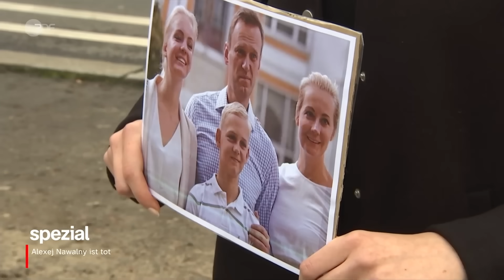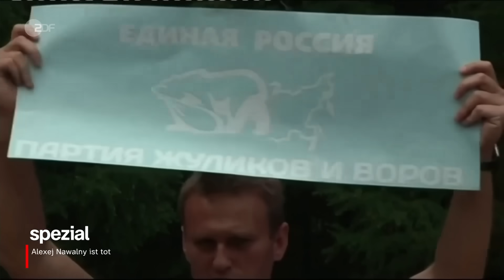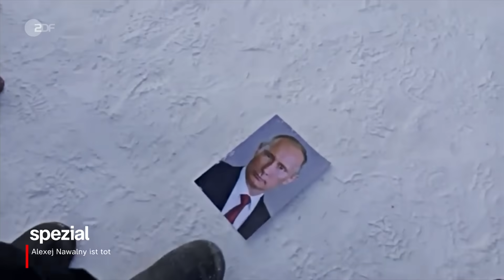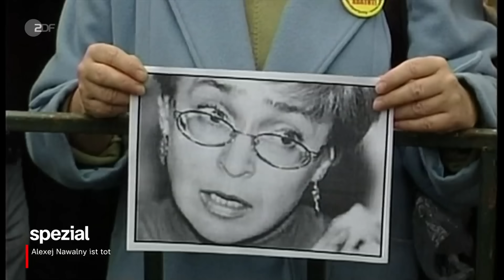Kremlgegner Alexej Nawalny in Haft gestorben | ZDF spezial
Sogar aus der Haft heraus kämpfte der Kreml-Kritiker gegen Putin und sein Regime. Drei Jahre war er in Haft, zuletzt in einem Straflager hinter dem Polarkreis. Heute melden die russischen Behörden seinen überraschenden Tod.

In einem "ZDF spezial" werden die Hintergründe und die Folgen zum Tod von Alexej Nawalny beleuchtet.